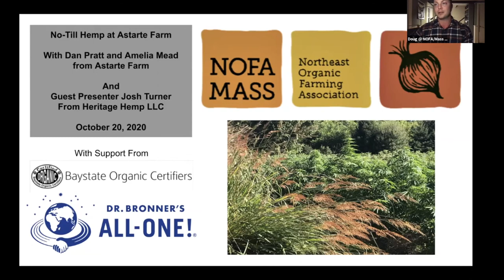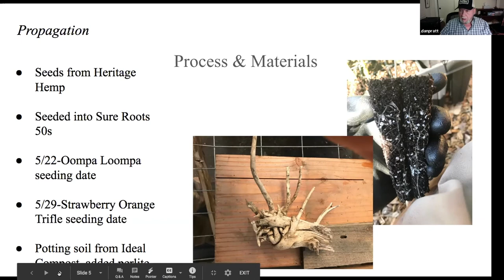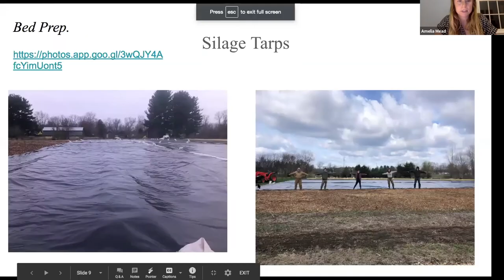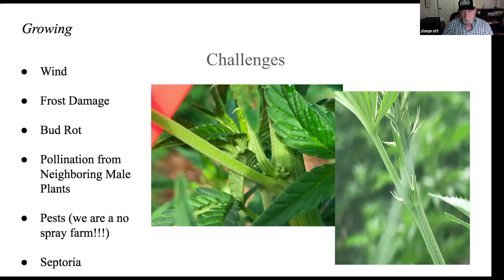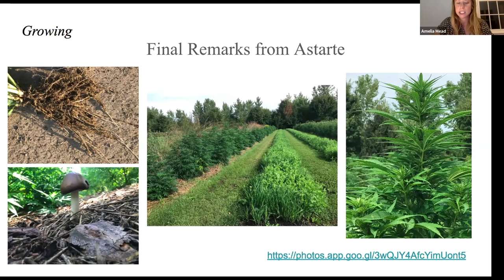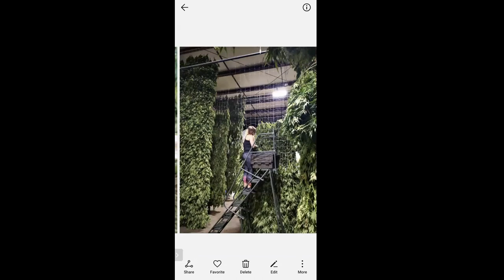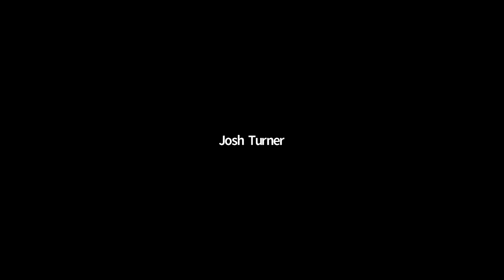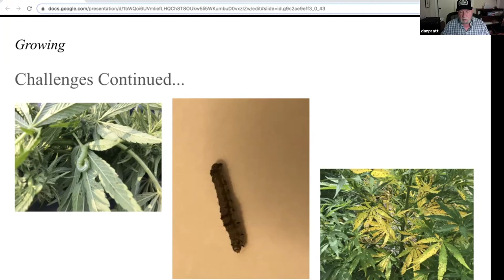No-Till Hemp Production at Astarte Farm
Enjoy this recording of our online event, No-Till Hemp at Astarte Farm, a 100 percent no-till, no-spray, certified organic market garden.

Since 2000, Astarte Farm has prioritized soil health and sustainability in their mission to deliver tasty, high-quality fruits and vegetables. We learn from Dan and Amelia about their no-till hemp cultivation practices and how hemp fits into their farm’s goal to build healthy soil.

Heritage Hemp LLC is a local processor that works with local farms to produce high-quality small batch CBD products. Josh from Heritage Hemp LLC speaks about their harvesting practices and processing facilities. We hear about how they partner with local hemp growers and are developing strains of hemp suitable to our New England climate.

About Astarte Farm:
In 2015 Astarte Farm began transitioning to become one of the first 100 percent no-till commercial farms in the area, and since then, has continued to explore what it means to "grow sustainably". Astarte now uses occultation, solarization, pollinator habitats, crop rotation, companion planting, cover crop “cocktails”, paper mulches, grown-in-place mulches, and more, in its inclusive approach to organic farming. The farm continues to gain recognition for its high-quality produce, which can be found at various markets and restaurants throughout the Pioneer Valley.

About the Instructors:

Dan Pratt is the founder and former owner of Astarte, and a longtime organic vegetable grower.

Amelia Mead is Co-Farm/Business Manager at Astarte farm.
Having spent the last several years traveling around the world and working on various organic farms, and owning her own pop-up restaurant on the coast of Ecuador, Amelia has returned to the Pioneer Valley to...yup, you guessed it...help run her father's farm!

Josh Turner has over 25 years of cannabis cultivation experience. Backed by a BSc in Biology and Chemistry, a MSc in Genetics, he has created many award winning cannabis and hemp cultivars. He has conducted research on hemp as a phytoremediator and used hemp to remediate heavy metal contaminated soils that were deemed hazardous by the USEPA. He currently owns and operates Yellowhammer Genetics LLC and is working at Massachusetts-based Heritage Hemp LLC to develop new hemp varieties with high terpene levels and unique chemotypes.

Dr. Bronners